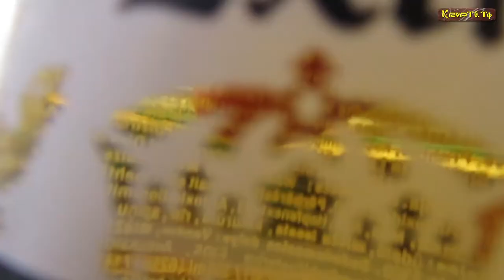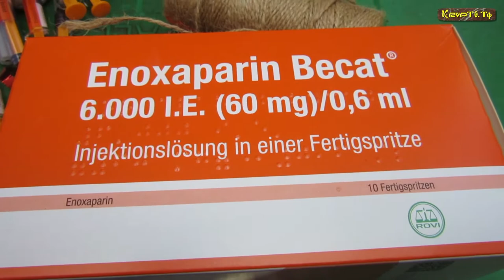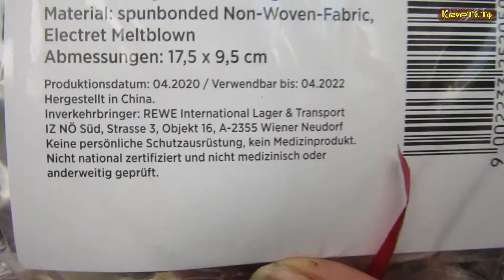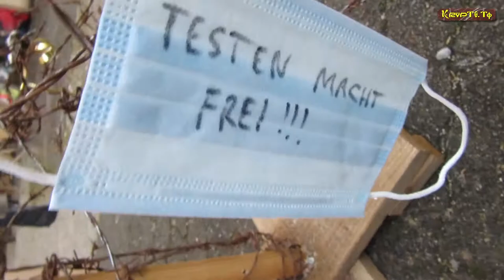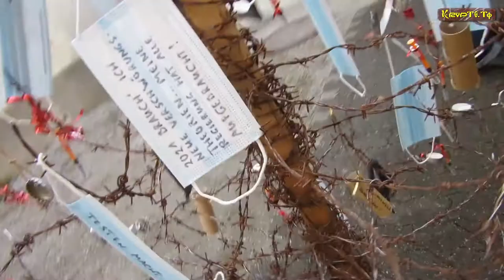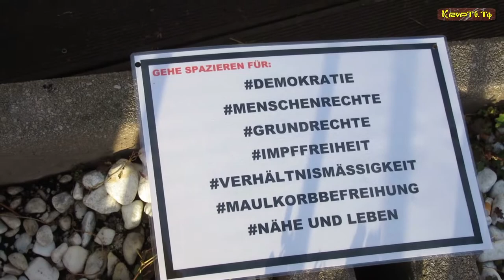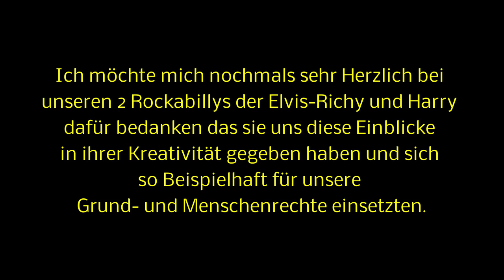Elvis-Richy & Harry Basteln einen COVID-Navidadbaum für die Bescheuerte Zeit 2020/21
Elvis findet ihr auch auf Facebook:
"ELVISTheBouncer -FSK 14-Version"